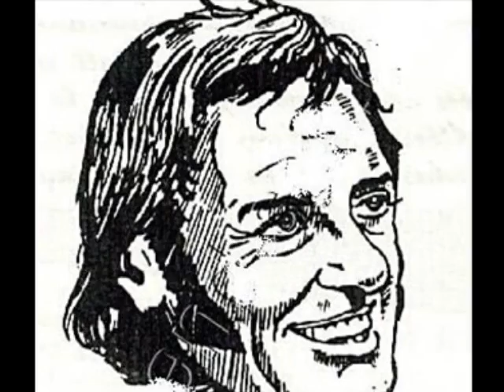Running on Faith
Jason Isaacs as Harry H. Corbett, an actor's art.  music by Eric Clapton, caps from Char, Isabel, Jack, RoseMarie, BBC4.